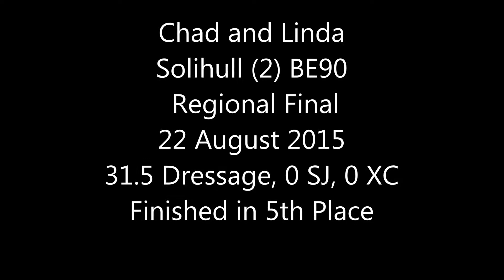Solihull 2 BE90RF 23 08 15